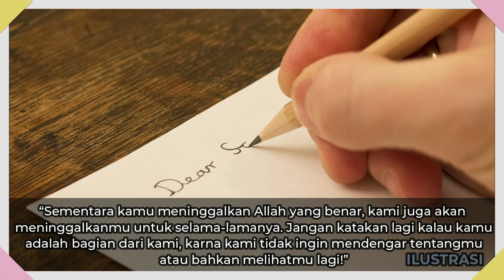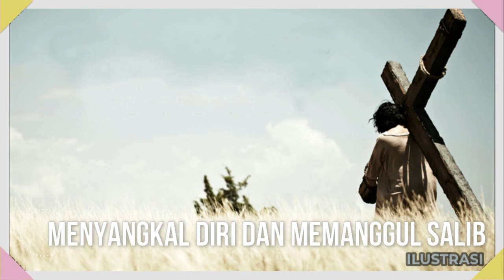MARTIR PERSIA - SANTO YAKOBUS INTERCISUS | Riwayat Orang Kudus 27 November